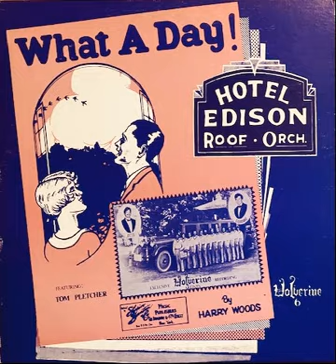Hotel Edison Roof Orchestra - WHAT A DAY (Woods)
The Hotel Edison Roof Orchestra – WHAT A DAY!
Wolverine 6
Producer – Warren K. Plath
Recorded June 17, 1982 at Premier Studios, St. Louis, Missouri

John Otto – alto sax and clarinet
Don Neely – alto sax and clarinet
Russ Whitman – tenor sax and clarinet
Tom Brozene – trumpet
Paul Klinger – cornet
Tom Pletcher – trumpet soloist
Bob Smith – trombone
Rod McDonald – guitar
Jack Meilahn – banjo
John Sheridan – piano
Vince Giordano – tuba and bass sax